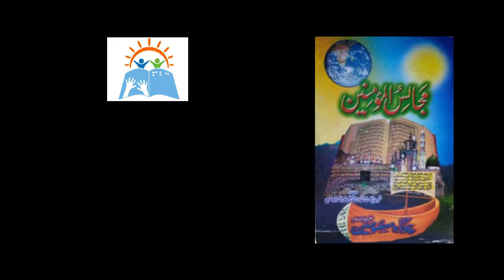Majalis ul Momineen | Qazi Syed Noorullah Shostari (Shaheed-E-Saalis) | Part 29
Majalis al Mo'minin (Persian:مجالس المومنین) is a book with biographies and works of Shia Islam scholars such as followers of the Twelve Imams, theologians and philosophers. This book is also about Shia Islam theological subjects.

Majalis ul Momineen
Qazi Syed Noorullah Shostari (Shaheed-E-Salis)
Part 29
Translator
Muhammad Hasan Jafari
Publisher
Akbar Hussain Jiwani Trust Karachi
Narrator
Mujahid Abbas